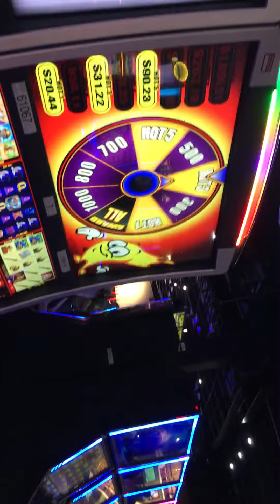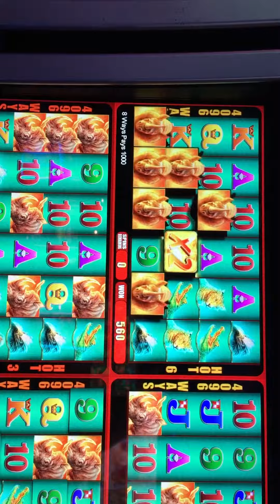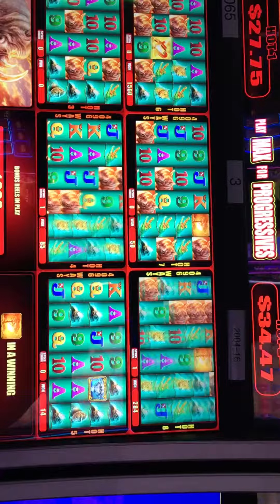CASINO JACKPOT HOTHOT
Unfortunately, the BIG M cruise didn’t allow recordings, so here’s a video from our stop on the way to Myrtle Beach.  HOT HOT 8. Jackpot and super games